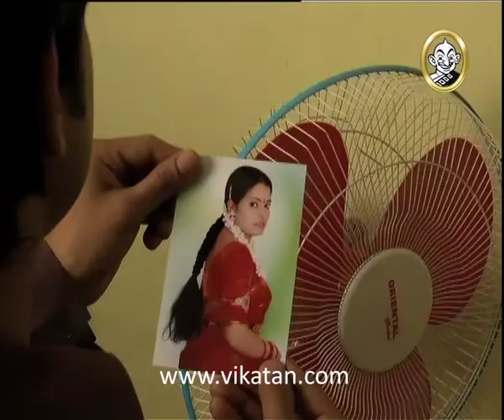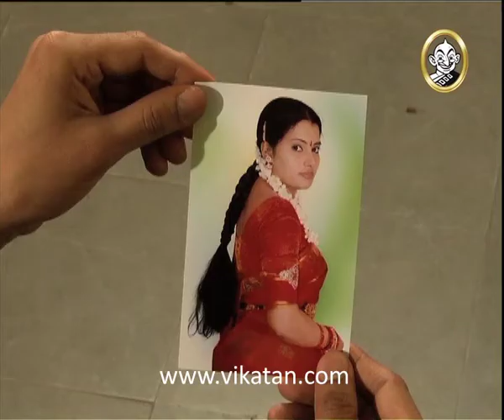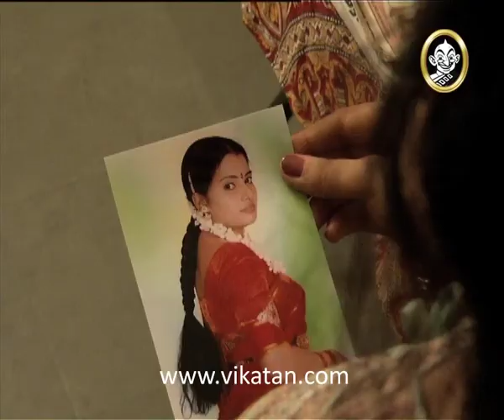Shravani Subramaniam Episode 18